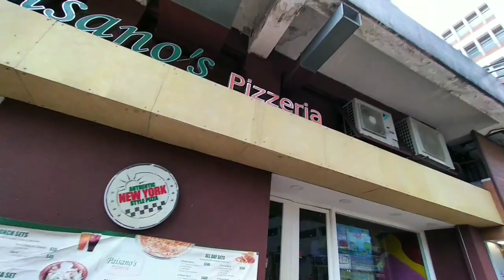Saikung Sports Ground Part2